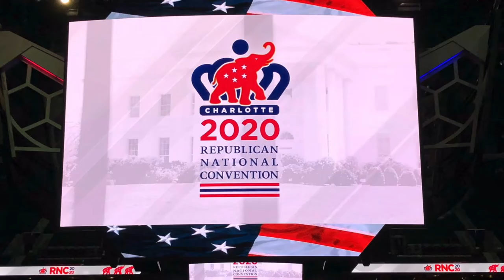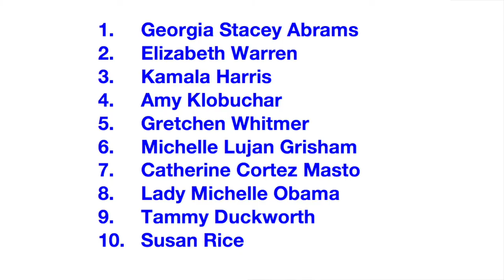VATV | Phân Tích Thời Sự Hoa Kỳ với Đỗ Quang Toả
VATV | do Võ Thành Nhân thực hiện - 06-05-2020 -
Trong phần 1 là tin tức cập nhập về Đại Hội Đảng Dân Chủ và Cộng Hoà năm 2020. Tìm hiểu về ứng cử viên Phó Tổng Thống của Đảng Dân Chủ là ai. Trong phần hai là bài phân tích về sự chọn lựa người đứng chung liên danh với Ứng Cử Viên TT Joe Biden.